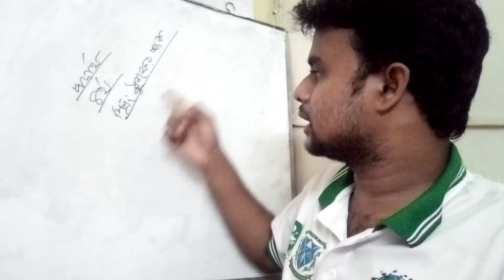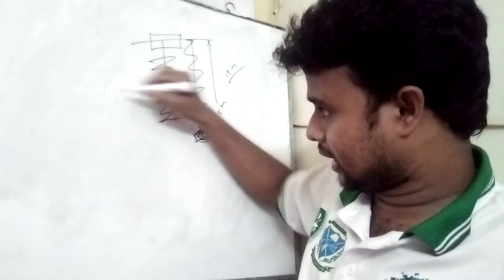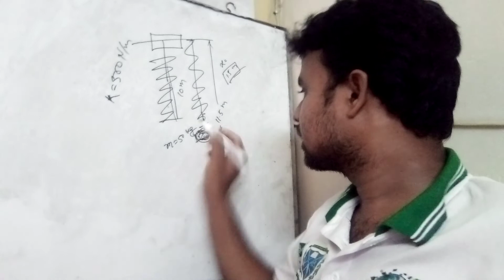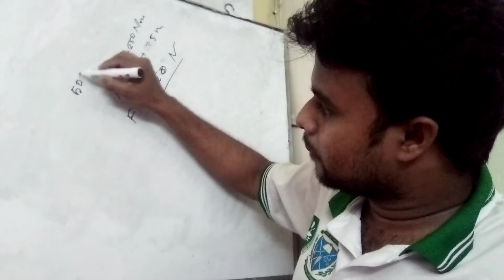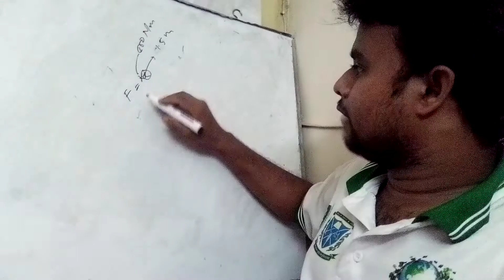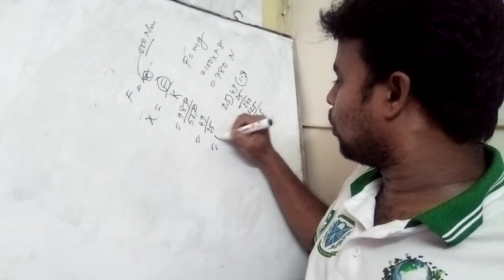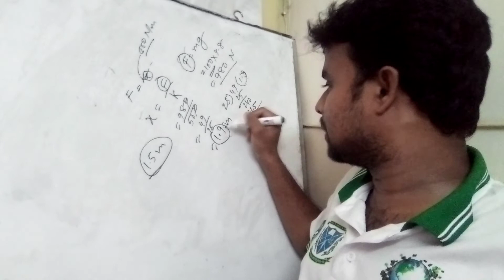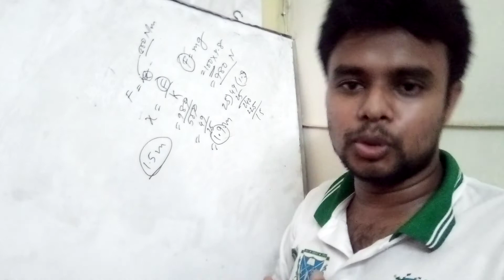SSC Exam-2022, স্প্রিং ধ্রুবকের ম্যাথ। চতুর্থ অধ্যায়-কাজ,ক্ষমতা,শক্তি।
নবম-দশম শ্রেণির পদার্থ-১ম অধ্যায় থেকে  ক্রমানুসারে এই প্লেলিস্ট এ ভিডিও দেওয়া আছে।
শেয়ার করে পৌঁছে দিন এসএসসি পরীক্ষার্থী ও নবম-দশম শ্রেণির ছাত্র-ছাত্রীদের কাছে।